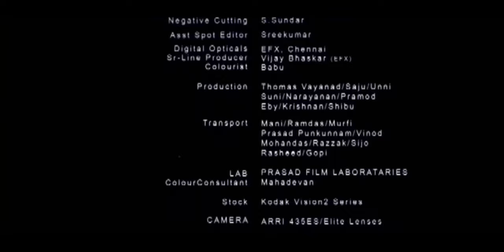Chennai To Calcutta Tamil Full Movie | Crime Thriller Movie | Dileep | Meera Jasmine | Indrajith